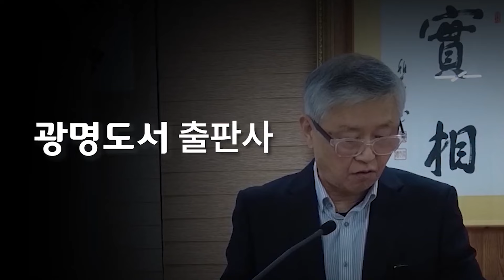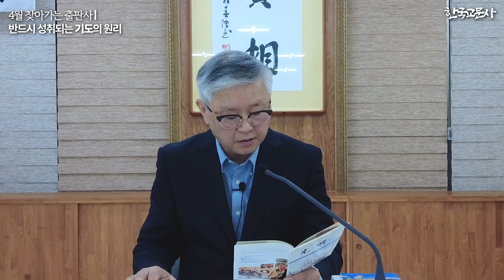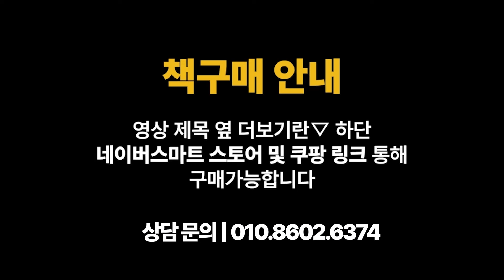반드시 성취되는 기도의 원리 | 긍정적 사고가 불러일으키는 효과 | 4월 찾아가는 출판사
한국교문사 주소 : 대구시 동구 메디밸리로 40 소호빌딩4층
후원계좌 : 국민은행 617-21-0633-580 (김정호)

구독자 여러분 안녕하십니까? 간만에 찾아가는 출판사로 찾아뵙습니다.
이번에는 찾아가는 출판사, "억압된 심정에서 자유로워질려면"입니다.

a href=" title=" 아이콘"아이콘 제작자: Dooder - Flaticon/a

a href=" title=" 아이콘"아이콘 제작자: Icongeek26 - Flaticon/a

a href=" title="주사위 아이콘"주사위 아이콘 제작자: bearicons - Flaticon/a

a href=" title="병아리 아이콘"병아리 아이콘 제작자: Freepik - Flaticon/a

a href=" title="유리 아이콘"유리 아이콘 제작자: smalllikeart - Flaticon/a

a href=" title="양성자 아이콘"양성자 아이콘 제작자: Freepik - Flaticon/a

a href=" title="은하수 아이콘"은하수 아이콘 제작자: imaginationlol - Flaticon/a

a href=" title="총 아이콘"총 아이콘 제작자: Freepik - Flaticon/a

a href=" title="병풍 아이콘"병풍 아이콘 제작자: Saepul Nahwan - Flaticon/a

a href=" title="영화 아이콘"영화 아이콘 제작자: Iconic Panda - Flaticon/a